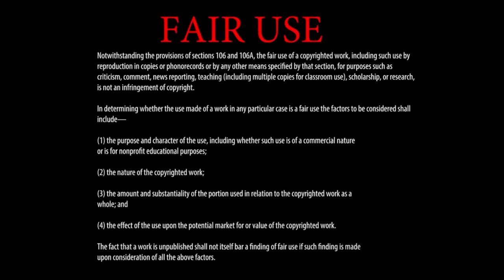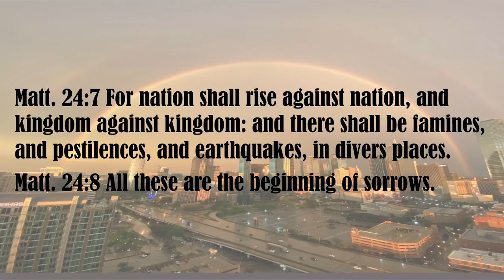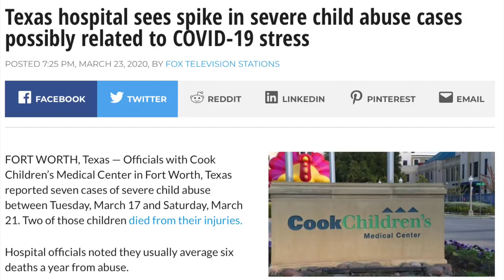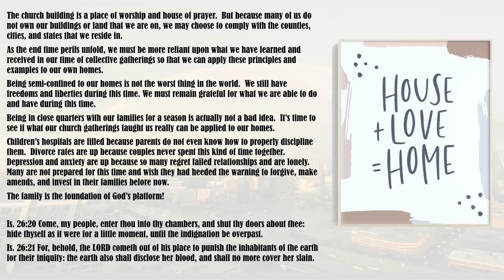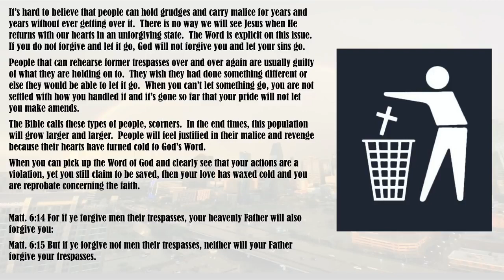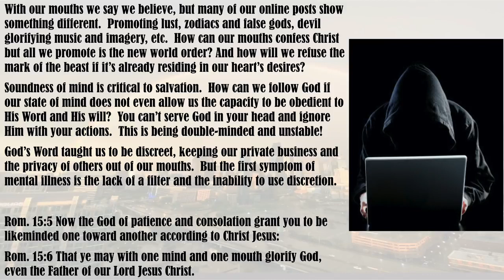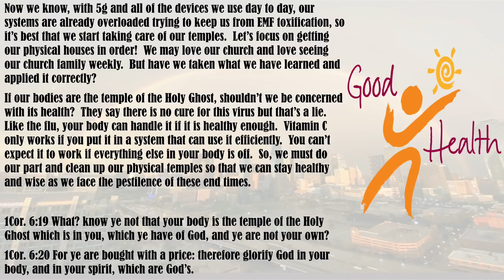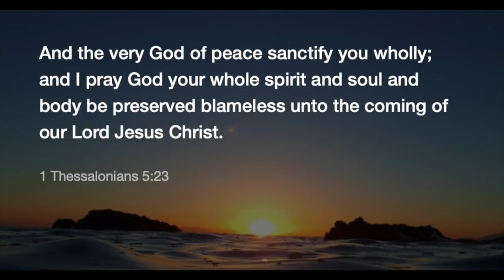G. Craige Lewis {MESSAGE} End Times Prep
We have to be ready for the end times. We know that Jesus is coming and we have to start repenting to Jesus. Listen to this message.